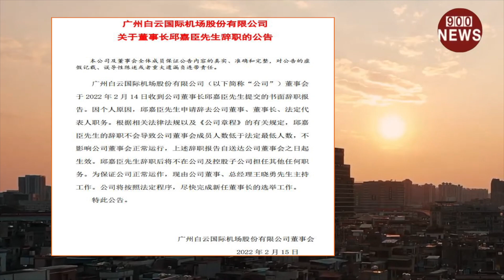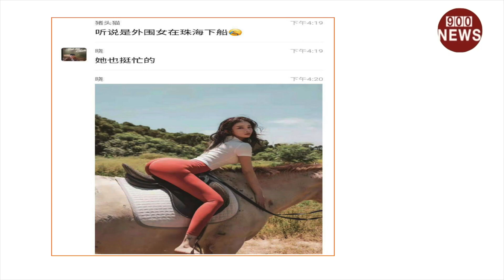广州白云机场董事长公海吃鲍鱼.又大又圆又翘的鲍鱼膨胀了